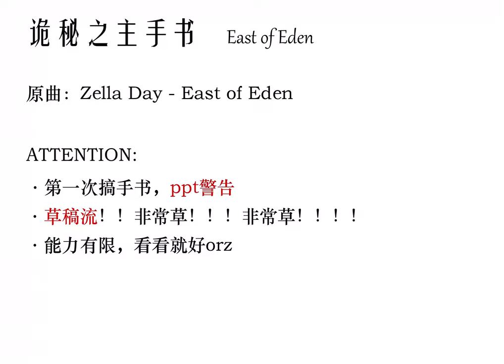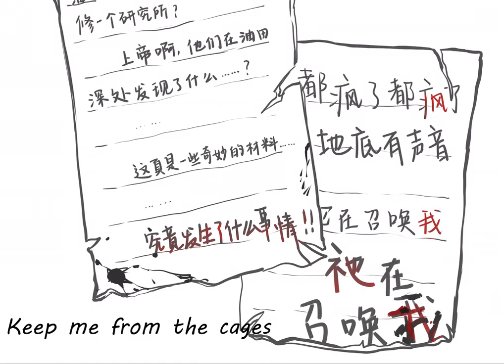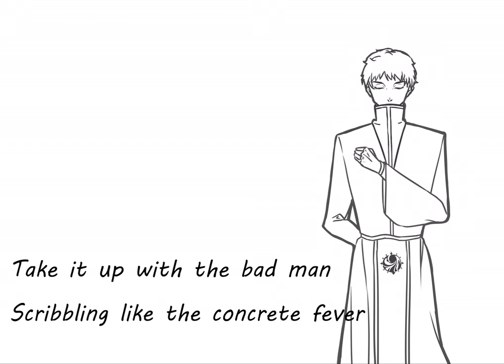【诡秘之主】Lord of the Mysteries AMV - East of Eden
©️ COPYRIGHT / LICENSING